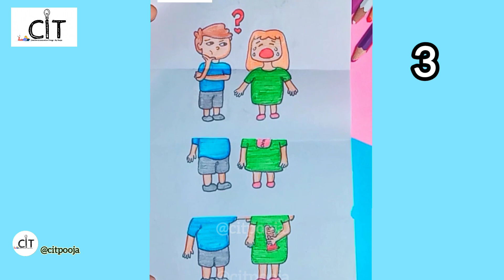Valentine Card | Tag your lover ❤️ | How To Make Easy Valentine's Day Drawing ‎‎@CITpooja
Valentine Day Drawing | Tag your lover ❤️ |   How To Make Easy Valentine's Day Drawing ‎@CITpooja

नमस्कार दोस्तो 🙏 आप सभी का मेरे इस youtube channel 👉 citpooja 👈 पर स्वागत है । Art and crafts से related videos📸 आपको हमारे इस channel में देखने को मिलेंगे l

About video 👇

issh video main maine btaya haai ki aap ek attractive aur beautiful valentine day card kaise bnaye . Agar aapki drawing acchi nahi hai to aap thodi si crafting humare channel par sikh kar apna kaam bana sakte haai.

So that you can get notification of my upcoming videos.

Your Queries ❓👇

greeting card
valentine's day
valentine's day card ideas
valentines day card making
valentines day greeting card
card making
card
valentines day
happy valentines day card
valentine day love card
card for valentine's day
drawing
valentines day
directed drawing
valentine's day drawing
drawing valentine's day
valentine's day drawings
valentines day drawing easy
valentine's day draw
draw valentine's day
draw for valentine's day
how to draw valentine's day
draw for valentine's day letter
how to draw valentine's day easy

Pooja Gautam
From - Kanpur City , Uttar Pradesh (India)